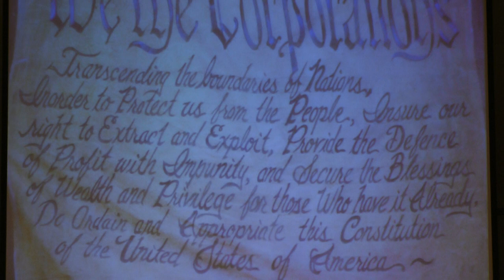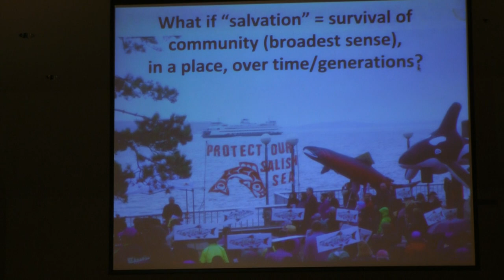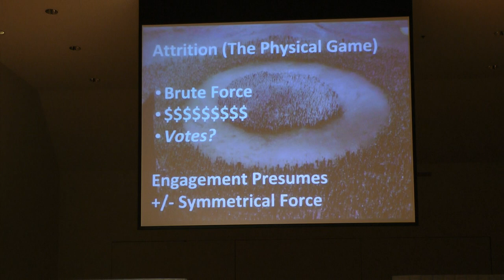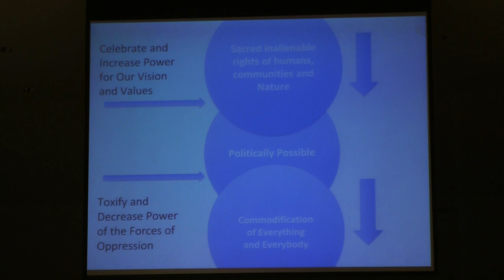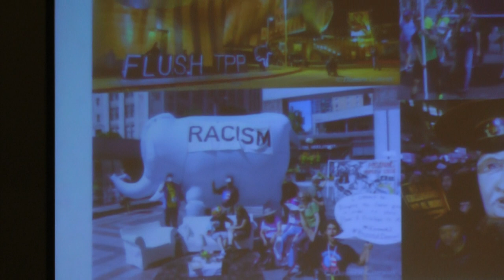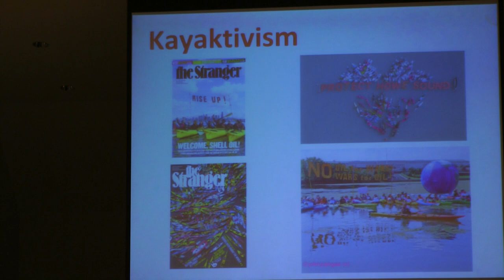NoWar2017 Part 22: Creative activism - Nadine Bloch, Bill Moyer, Brian Trautman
Creative activism for the earth and peace, with Nadine Bloch, Bill Moyer, Brian Trautman. Moderator: Alice Slater